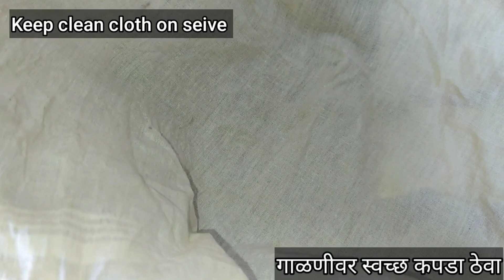Jaggery Rasgulla Recipe | Gur Rasgulla Recipe | Gud Wala Rasgulla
Jaggery Rasgulla Recipe | Gur Rasgulla Recipe | Gur Rasgulla | Rasgulla Recipe | Gud Wala Rasgulla | Gur Rasgulla Bengali | Jaggery Rasagulla | Jaggery rasgulla

Hello Foodies,
Riddhis Kitchen Recipes brings interesting recipes which can be made from ingredients easily available in standard Indian homes. Also sharing hidden secrets of Indian cooking for all our passionate food lovers and makers.

!! HAPPY COOKING !!

Topics covered:
Sponge jaggery rasgulla
healthy rasgulla recipe
How to make jaggery rasgulla
Gud rasgulla
Gud rasgulla banane ka tarika
Gur rasgulla
Bengali rasgulla recipe
Rasgulla recipe in Marathi
How to make rasgulla
Easy jaggery rasgulla recipe